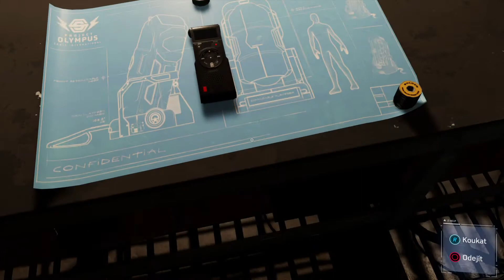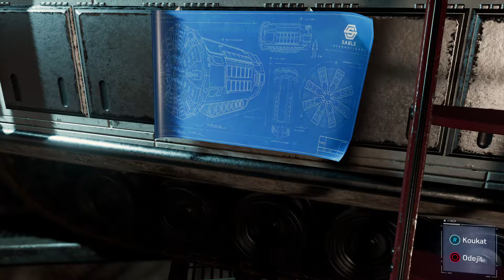Marvel's Spider-Man - Finding Sable - Operation Silver DLC